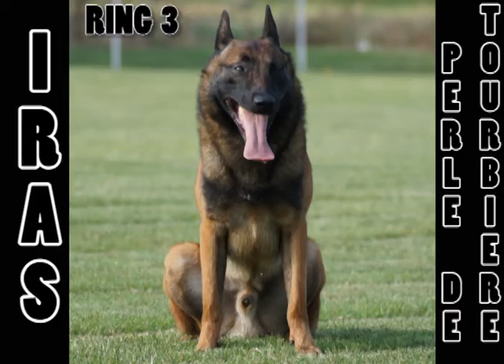Geb de Beschermengel.wmv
Tervueren mâle né le 12/10/2011
père : Iras Perle de Tourbière - malinois - Ring 3 - ADN - Radiographié hanches et coudes
mère : Eclipse du Chemin de l'Espérance - malinois - ADN
Chien précoce, proche du maître, gardien
Bon mordant
A VENDRE

Tervuren male born on october 12th 2011
sire : Iras Perle de Tourbière - malinois - French Ring 3 -  DNA - X-rayed hips and elbows
dam : Eclipse du Chemin de l'Esperance - malinois - DNA
early dog, very close to the handler, guardian
good bite
FOR SALE